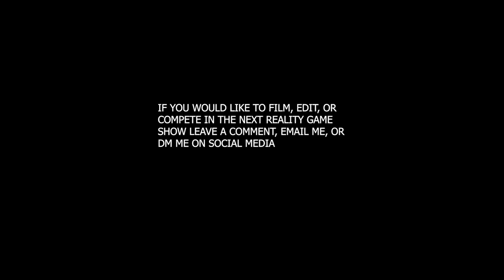THE MOST INTESNE OBSTACLE COURSE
This is episode 5 to a reality game show on YouTube. This season captures the competitive egos and determined spirit of the competitors. The intense and epic challenges will also lead to drama among the contestants as they make accusations about each other, start alliances, and trash talk one another. The 3 contestants will battle off in a series of challenges. The first competitor to win 3 challenges wins the title of channel king. The winner will also win the total amount of money the finale episode makes. So every time these videos are watched and shared the amount goes up. Who will win, take home the prize and the title of channel king?
In episode 5 Bailey looks to finish the series while Seth and Matthew just hope to continue on. This is the toughest challenge yet. Buckle up and sit tight this will be one heck of a series!
The cast -
Matthew Geisel
Seth Lamson
Bailey Broom
Camera Crew -
Baylor Landry
Jacob Lee
Dillon Alexander
Omar Alvarez
Editors -
Matthew Geisel
Mark Geisel
Voice Overlay -
Matthew Geisel

If you like any reality game shows like survivor or big brother you would really like this series! I hope that you enjoy it! Use the # ex. teamseth , teambailey, or teammatt
If you would like to ever help film or compete in a series like this, applications are being accepted.